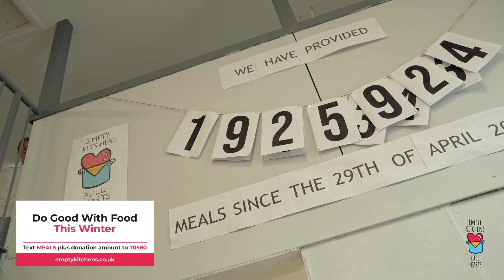Hibs Stars Visit Empty Kitchens Full Hearts | Hibernian Women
Hibernian players Poppy Lawson, Abbie Ferguson, Kirsty Morrison, Rosie Livingstone and Tegan Bowie popped down to Club partner Empty Kitchens Full Hearts to lend a hand in the lead-up to Christmas.
The charity helps serve the local community – turning surplus food into healthy meals for those who need them.